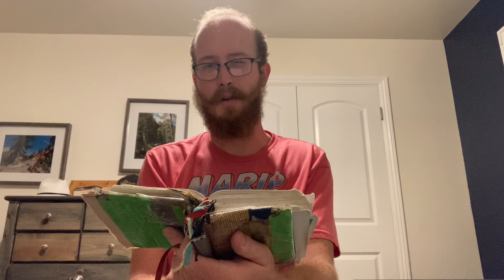10/10/2024 | John 3:1-8 | Jesus Teaches Nicodemus